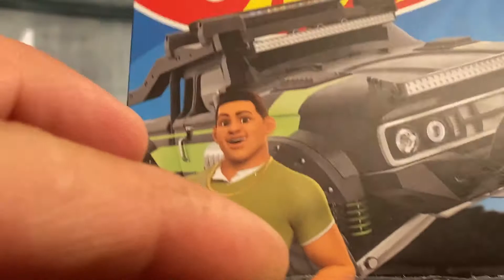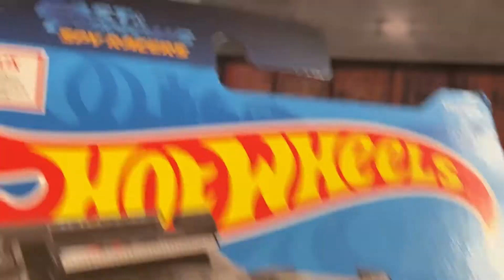Diecast. Liberando el Casting RALLY BAJA CRAWLER.